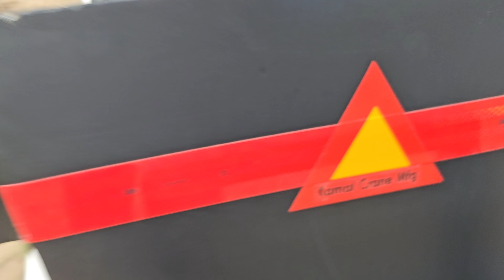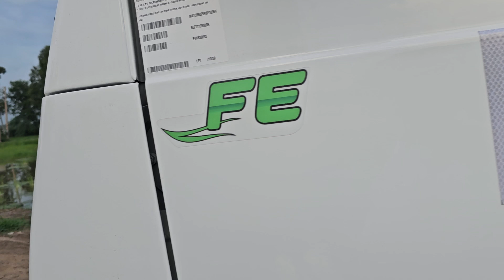Male of tata 710 Lpt fabrication of car tow flatbed manufacturer by Kamal crane ambala (HR)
Tata 710 Lpt fourwheel  tyre fabrication of car tow flatbed fabrication manufacture by Kamal crane ambala haryana